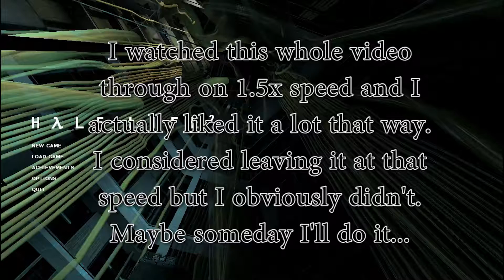Let's Play Half-Life 2 Episode 16 - Antlions Pull Their Weight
I've been playing too much Overwatch.